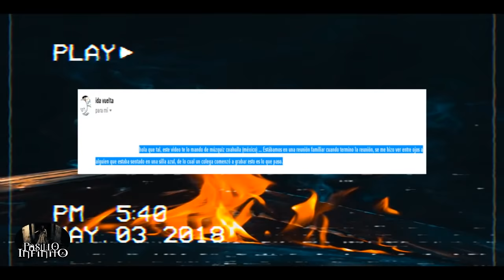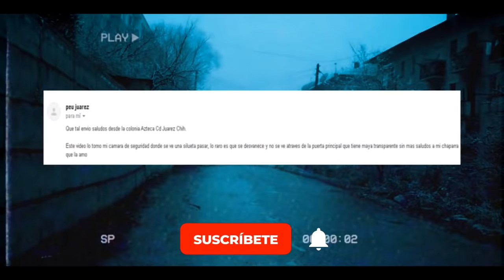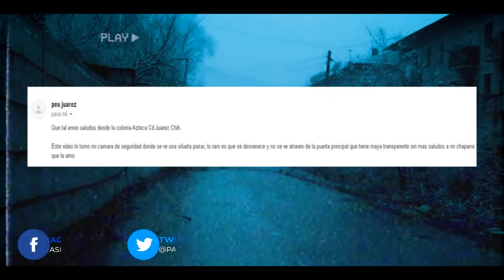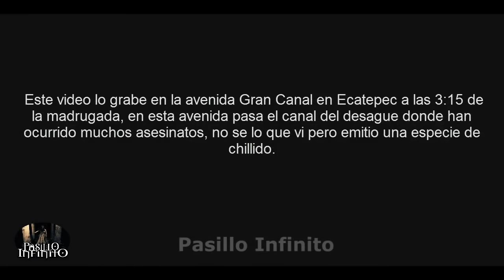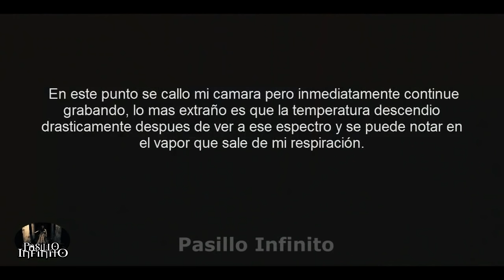Videos de Terror Real vol.43 l Pasillo Infinito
Te presentamos Videos de Terror Real, lo que veras te dejara sorprendido.